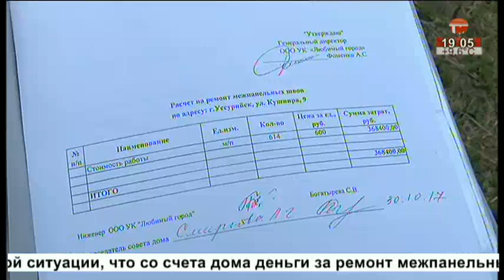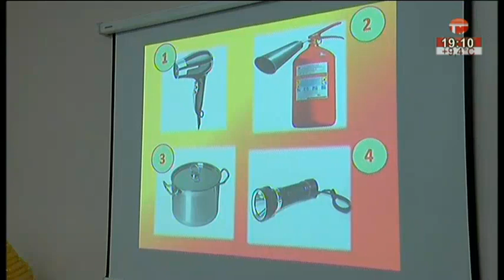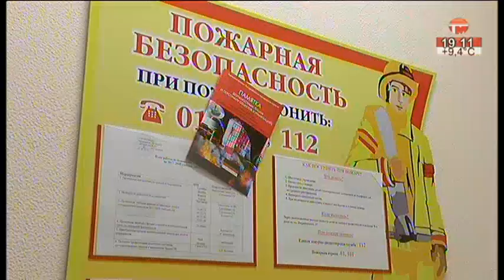Телемикс Новости. 04.05.2018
Сегодня в выпуске:
- Переправа по воде. Жители Кроуновки передвигаются на лодках.
- Финансовый спор. Проблема с управляющей компанией.
- Контрабанда на границе. Иностранец вёз жир лягушки.
- День рождения. Праздник танцевального коллектива.
- Сдать норматив. Турнир по городошному спорту.
- Литературный спенд-ап. Разговор о книгах в новом жанре.